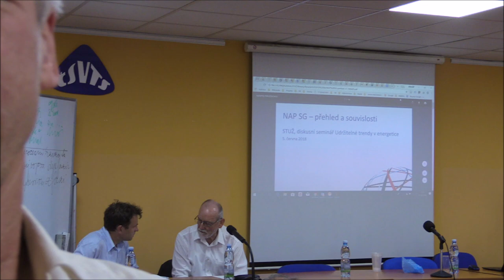Beseda STUŽ 5. 6. 2018 - Udržitelné trendy v energetice - zvukový záznam